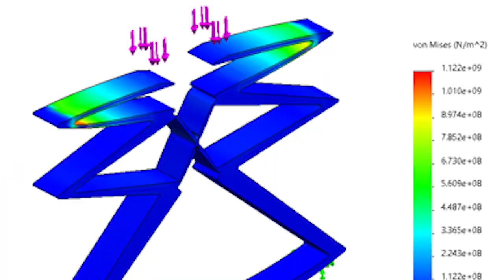Somosmas Daniel Montoya Gonzalez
Video de participacion para el premio Estatal de la Juventud 2022.